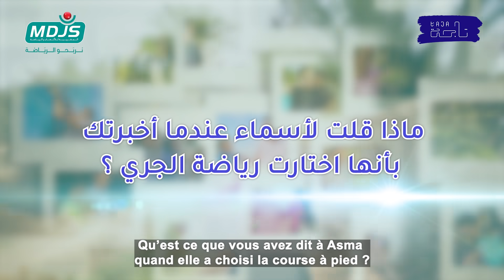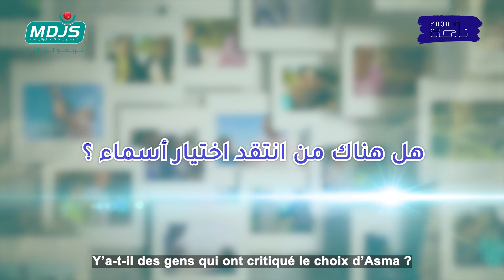TajaxMDJS - فاطمة / أم أسماء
فاطمة أم أسماء كتساندها فتحقيق أهدافها الرياضية، وكتنصح جميع الآباء والأمهات باش يشجعوا بناتهم على ممارستها. 💪